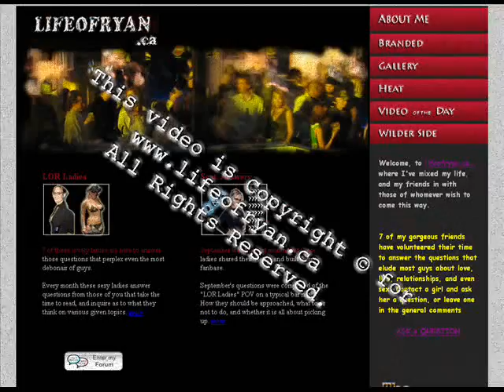Burkey's Birthday @ Thorny Devil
Just a video at Thorny Devil where we celebrated my buddies 27th Birthday.